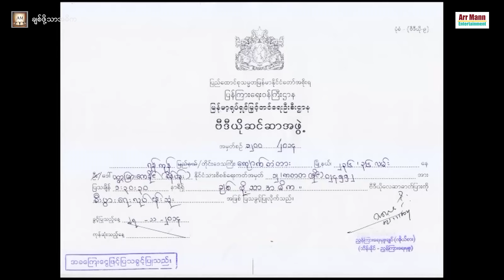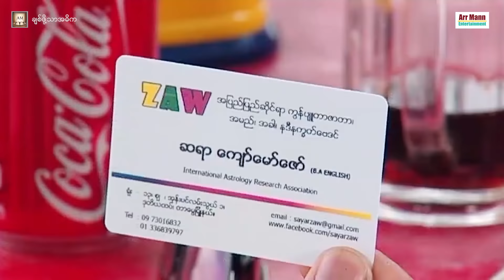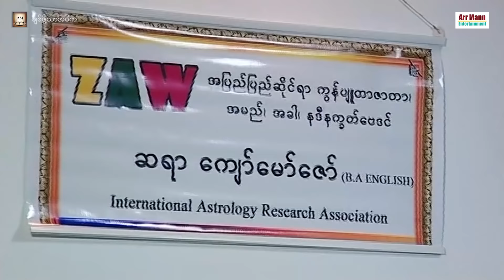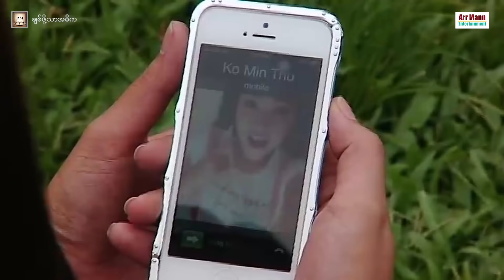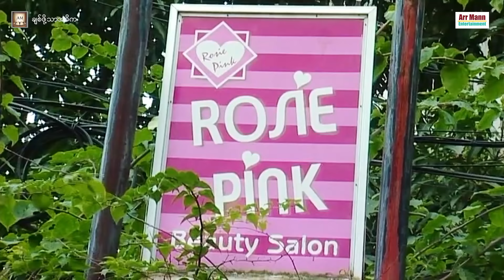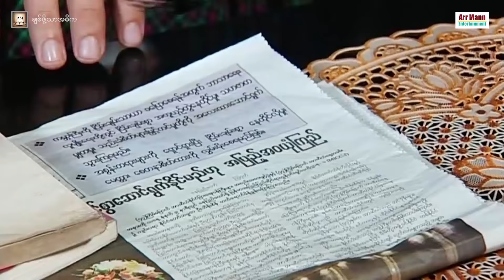ချစ်ဖို့သာအဓိက (ဟာသဇာတ်ကား) ၊ မြန်မာဇာတ်ကား ၊ ArrMannEntertainment ၊ Myanmarmovie ၊ Comedy ၊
Unicode
ချစ်ဖို့သာအဓိက (အချစ်ဟာသဇာတ်ကား)
ဇာတ်လမ်း၊ ဇာတ်ညွှန်း- မင်းကျော်သူ
ဒါရိုက်တာ- ကျော်သူမင်းနိုင်
သရုပ်ဆောင်- ဖြိုးငွေစိုး ၊ အိချောပို ၊ ညောင်ညောင် ၊ ဝင်းနိုင်(အနုပညာ) ၊ ဇော်ဇော်အောင် ၊ ဇင်မျိုး ၊ မျိုးမျိုးခိုင် ၊အေးအေးခိုင်
4K ULTRA HD resolution
အထူးသတိပေးတားမြစ်ချက် ...
တည်ဆဲဥပဒေများအရ အရေးယူနိုင်ပြီး
မိမိတို့အကောင့်များလဲပျက်စီးစေနိုင်ပါကြောင်း သတိပေးအပ်ပါတယ်။